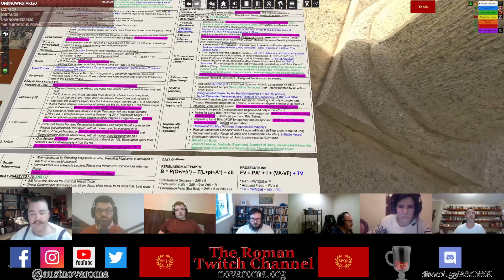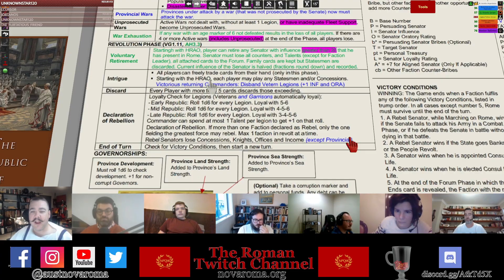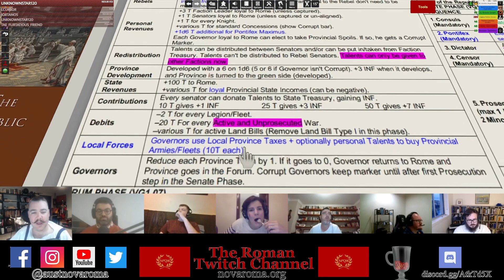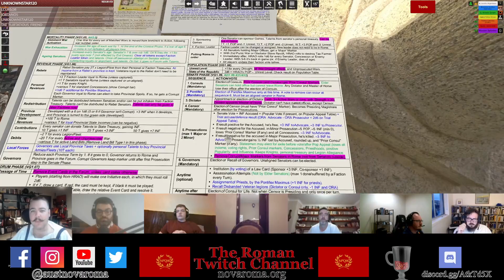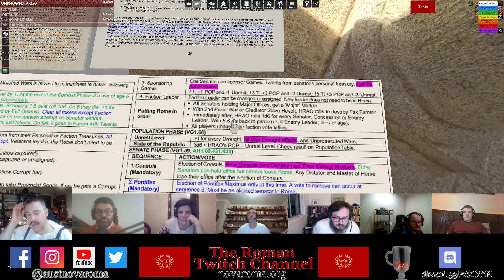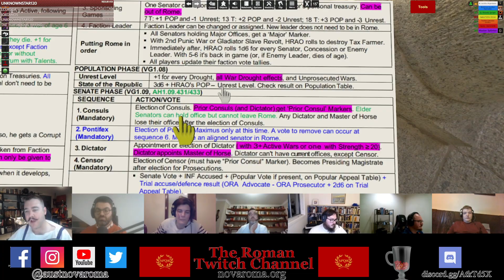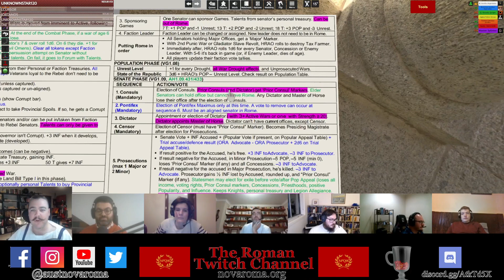Republic of Rome Board Game Broadcast | 2022 | Episode XVI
Join D. Aurelius Ingeniarius has he hosts six players in this epic ancient Roman political simulator, 'The Republic of Rome' by Valley Games (2009). This is Episode XVI of the 2022 playthrough. The sixteenth episode in the series. Note: A recorded session was missed prior to this episode (a Senate Phase) and is explained in this session.

This game uses the v1.07 'living rules' of the Valley Games edition, inclusive of all advanced rules. It also uses select rules from the v2.16 'living rules' of the Avalon Hill edition: Exile and War Exhaustion. We are using a 'hybrid' ageing senators rule, adapted from a merge of the Avalon Hill and Valley Games rules.

Our Virtual Tabletop (VTT) is the Tabletop Simulator software (through Steam) using this workshop module of the Republic of Rome as a base (with our own additions)

Session Breakdown (Game Phases) -
Video Start: 00:00
Session Introduction: 00:10
I. Combat Phase (Turn XI): 2:05
II. Resolution Phase (Turn XI): 8:50
III. Mortality Phase (Turn XII): 14:25
IV. Revenue Phase (Turn XII): 17:48
V. Forum Phase (Turn XII): 38:54
VI. Population Phase (Turn XII): 1:08:08
Post Session Review: 1:14:24

Learn more about Nova Roma in Australia and New Zealand

We use the following game updates:

II. Board Errata Update v3
IV.  Senator Calpurnius [16] Card Update
VI. Barbarian Raid Events Fix
VII. Land Commissioner Card Fix
VIII. M. Tullis Cicero Statesman Card Fix

Session Addendum:

I. The order for asking if Governors wish to rebel is HRAO first then clockwise, and for determining HRAO for this consider all senators to be in Rome. This is established by 1.11.3.

II. It was a mistake not to roll for revolts due to Internal Disorder at the start of the Revenue phase. Because it can kill Governors, it would have affected income and distribution, for example.

III. All matching wars count as individual wars. Note 1.07.332, “When counting Active Wars, each Matching War card (not set) is considered to be a separate War.” They have 4 active wars after the Mortality Phase, enough to lose the game at the end of the upcoming combat phase. Two of them are unprosecuted, but that only affects Unrest, not money. So the cost in the revenue phase for the 4 active wars should be 80T. Thestate treasury will be adjusted to be 20T lower.